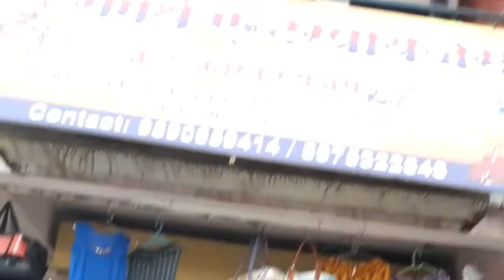Aaj to Swara ne Rula diya😥😭etani fhikrah Ek beti hi kar sakati he# 😔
Always Happy vlog# Recipes & Travel S.Shedge.🤗
Aaj ka blog he.
Aaj to Swara ne Rula diya😥😭Itani fhikrah Ek beti hi kar sakati he# 😔.
Thanks friends all of you for supporting me.